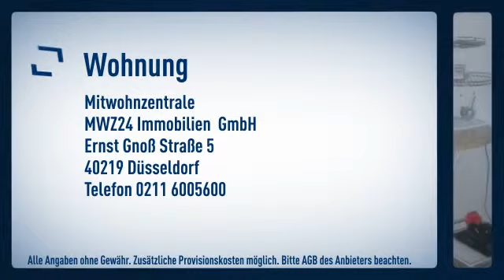Pempelfort: Hotelalternative. Helles Einraum-Apartment mit Küchenzeile und Duschbad in ruhige